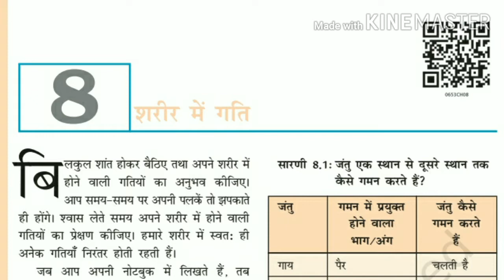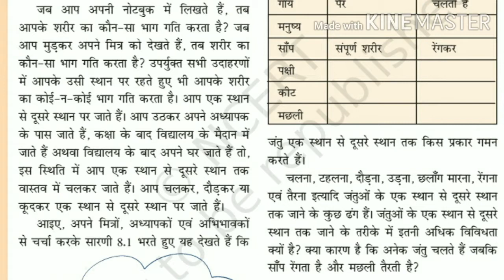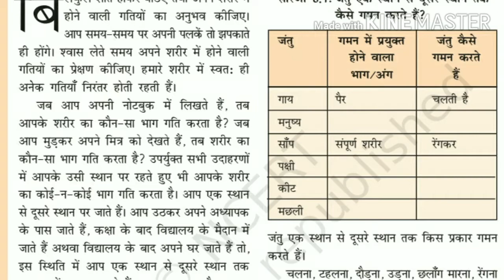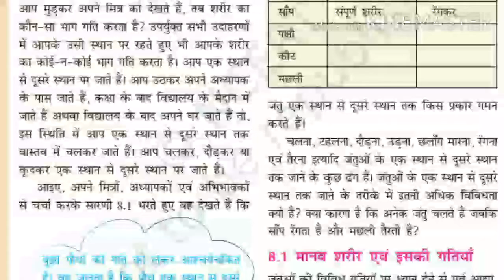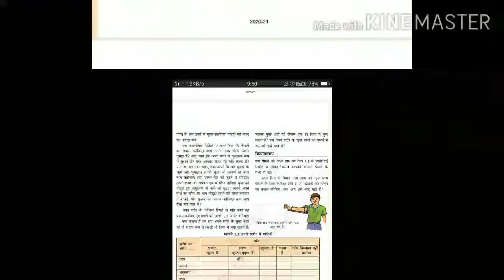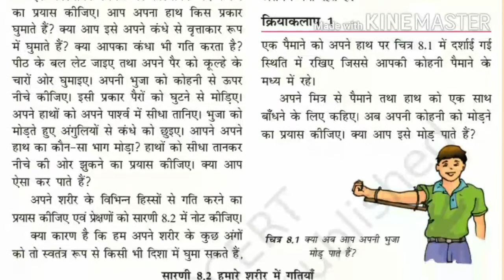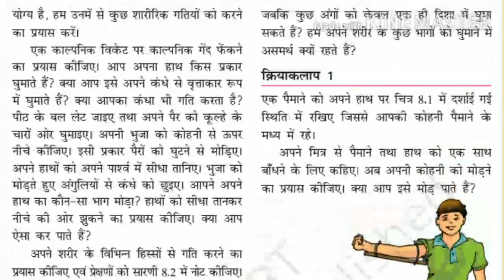Class 6th | Science | Motion in human body | Part 1 | Ajay Deol